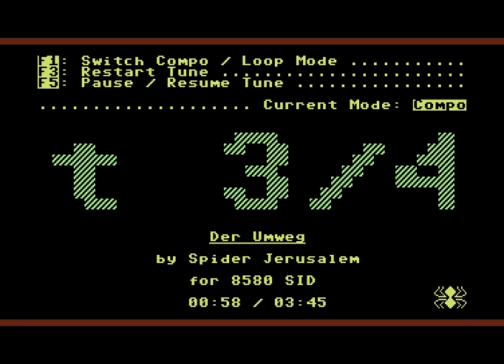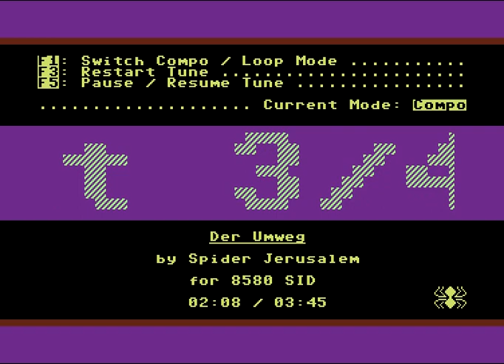C64 Music: Der Umweg by Mayday! 29 July 2020!